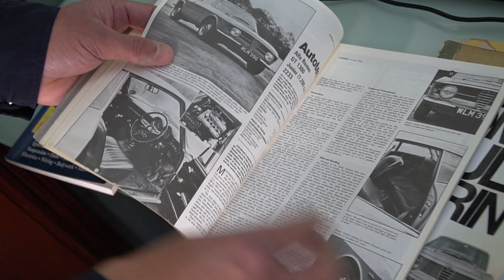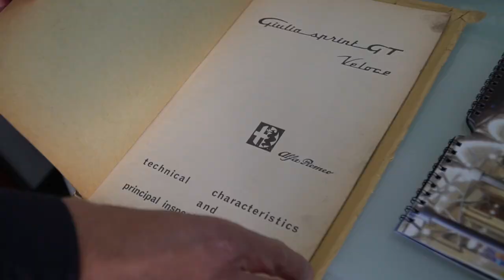50 years young - Mario Brincat's impeccably restored Alfa GT 1600